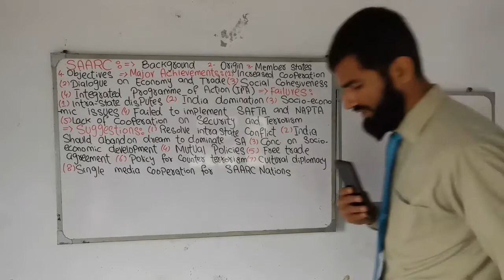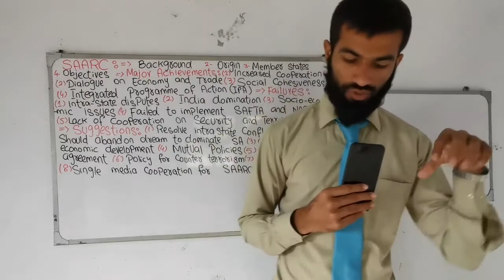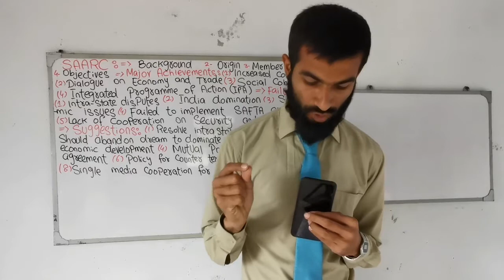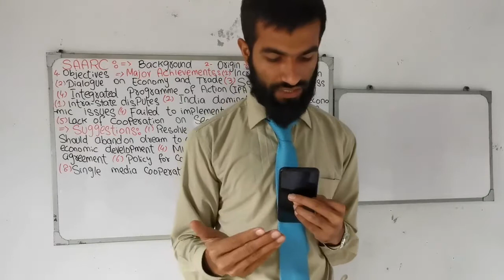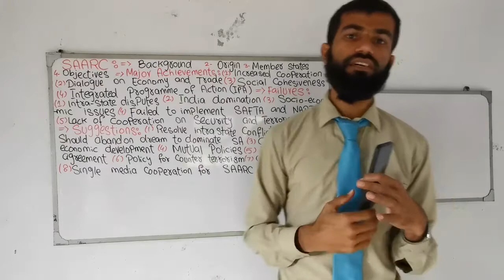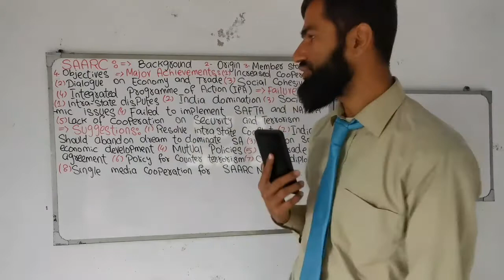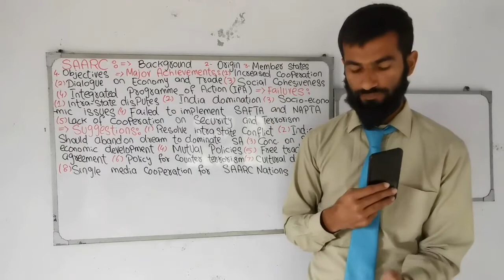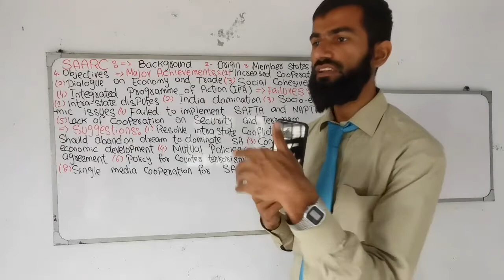CSS|PMS|Topic SAARC|Urdu|Hindi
a. Muslim rule in the sub-continent and its down fall.
Muslim renaissance, reform and educational
movements. Pakistan Movement; Role of Sir Syed
Ahmad Khan, Allama Iqbal and Quaid-e-Azam in the
making of Pakistan.
b. Land and People of Pakistan. Geography, Society,
Culture, Natural Resources, Agriculture, Industry,
Education.
c. Pakistan and the changing regional scenario.
d. Pakistan’s nuclear programme and international
concerns.
e. Regional Cooperation including SAARC, ECO, SCO and
the role of Pakistan.
f. Socio-economic challenges and opportunities in
Pakistan.
g. National security dynamics and challenges for Pakistan.
h. Pakistan and the United Nations.
i. Pakistan and important global issues, including
Palestine, growing extremism and militancy, war on
terror etc.
J Constitutional history of Pakistan.
k. Political evolution since 1971.
l. Foreign Policy of Pakistan, Pakistan & its Neighbors,
Super Powers, the Islamic Block and the European
Union.
m. Evolution of democracy and democratic institutions in
Pakistan.
n. Kashmir Dispute.o. Situation in Afghanistan since 1979 and its impact on
Pakistan.
p. Pakistan’s energy problems, their economic impact and
prospects for the future.
q. Socio-economic, problems of Pakistan and strategies to
deal with issues related to poverty, education, health,
sanitation, empowerment of women and human rights.
r. 1973 Constitution, Constitutional amendments and
important Constitutional cases.
s. Governance issues in Pakistan, accountability,
transparency, Fundamental Rights, Women
empowerment, Sustainable developments goals etc.
pakistan_affairs_lectures-by-adilshaheer
political_development_of_pakistan Akhri baat
Aakhri baat